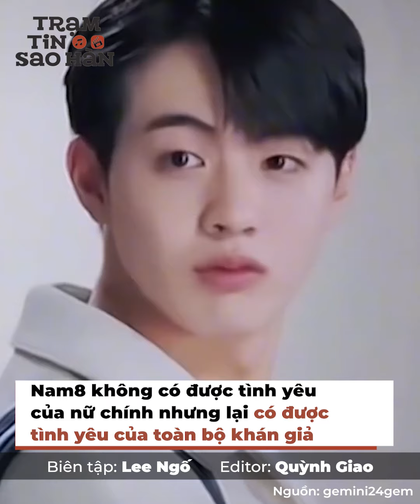Hội nam8 phim Hàn 2022 được khán giả mê mẩn mãi không thôi | Trạm Tin Sao Hàn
Cứ như là một thông lệ vậy, năm nào trên màn ảnh nhỏ xứ sở kim chi cũng đều có một biệt đội nam8 gây nhớ thương cho tôi và khán giả hết đó. Năm nay tưởng chừng như không có gì rầm rộ ấy vậy mà lại rầm rộ không tưởng khi nhắc đến dàn nam8 nổi bật luôn. Mỗi người có một màu sắc và câu chuyện riêng với cùng một điểm chung là đều gây nên dấu ấn khó phai trong lòng của khán giả yêu thích phim ảnh Hàn Quốc năm 2022 này.